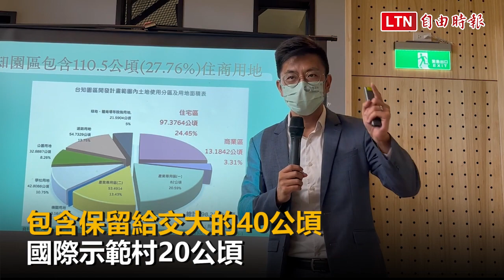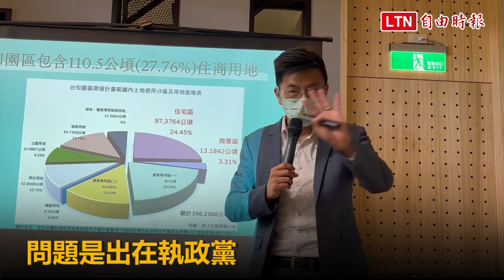周江杰邀學者再批台知計畫無進展 楊文科競總稱問題出在執政黨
針對台灣知識經濟旗艦園區計畫（簡稱台知計畫）議題，民進黨新竹縣長參選人周江杰今（26日）請來清華大學人文社會學院助理教授李天健助陣，批評新竹縣政府規劃的台知園區一變再變，至今竹科從未表達對於台知的期待；周並反問爭取連任的國民黨縣長參選人楊文科，台知計畫毫無進展的真正原因？